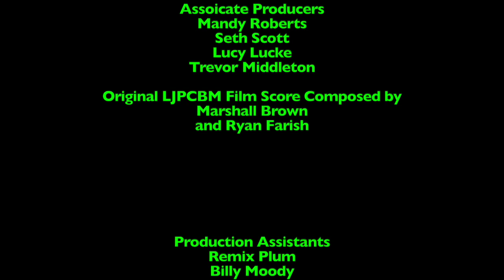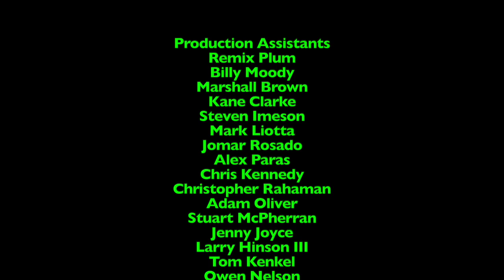Ripley's Believe it or Not! - Episode 1,416 - Soccer Boss + Card Collector